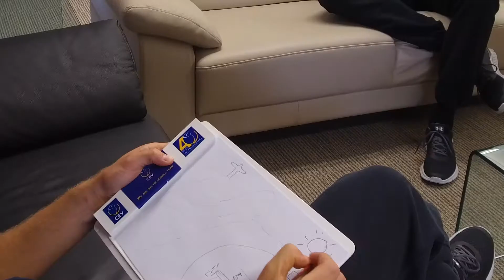Brouwer and Meeuwsen - Drawing Rio